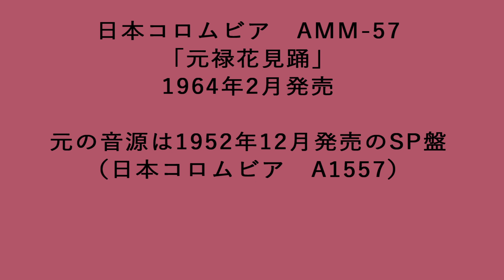勧進帳 コロムビア和洋合奏団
「勧進帳」
作曲：四代目杵屋六三郎(のちの杵屋六翁)
編曲：大村能章

演奏：コロムビア和洋合奏団

AMM-57
「元禄花見踊」
日本コロムビア
1964年2月発売

　音からおわかり頂けたかもしれませんが、このEP版音源は戦後のSP盤音源を利用したものです。念の為元音源について言いますと発売番号A1557、1952年12月に発売されたものになります。